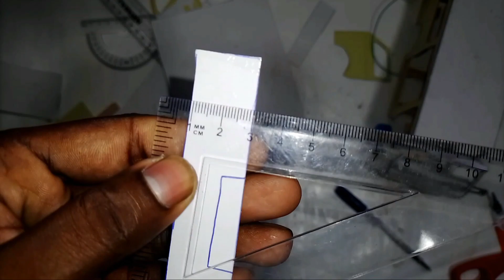ඔන්න KDH වැන් එක හදන විදිහ😃☝😍🔥 මුල සිට නරඹන්න STEP 04 How to Make KDH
CD cardboard designs 😯🔥 ඔන්න KDH වැන් එක හදන විදිහ මුල සිට නරඹන්න STEP 04 How to Make KDH